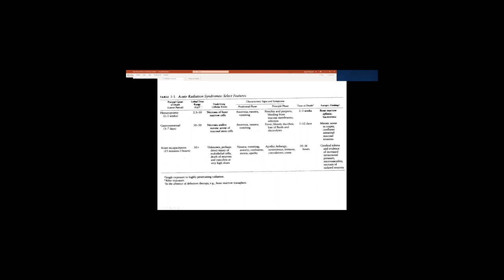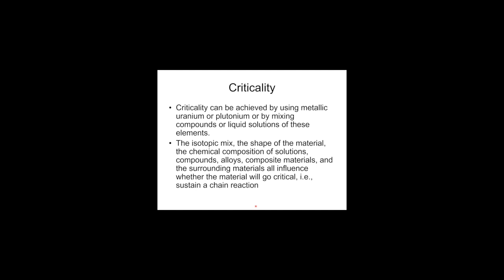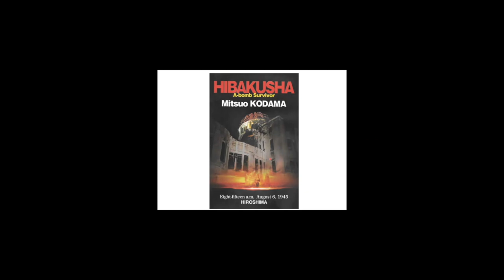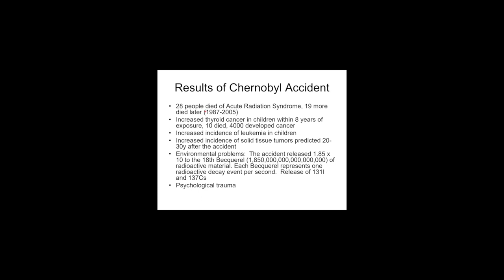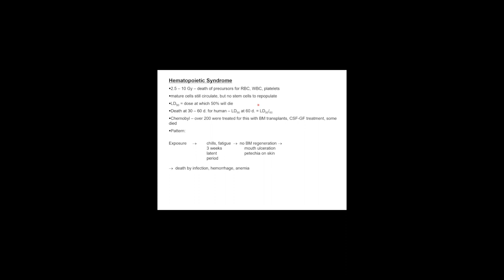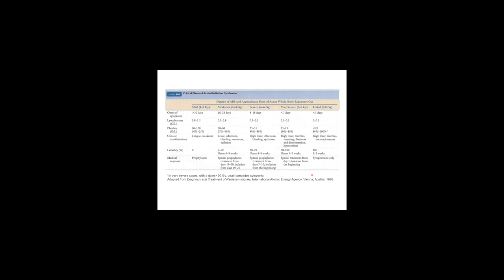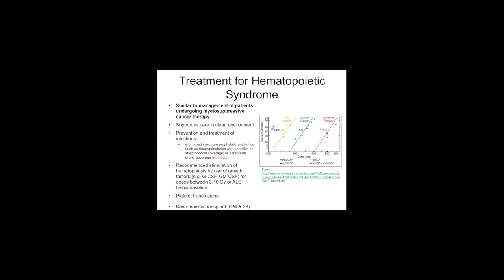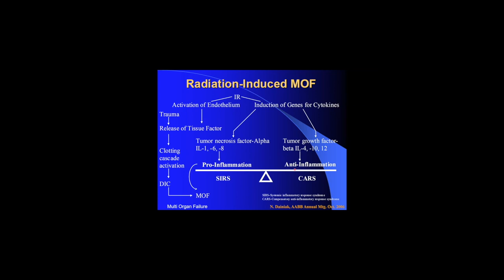Lecture 8 Part 1 Acute Effects of Total Body Radiation 2020 2021